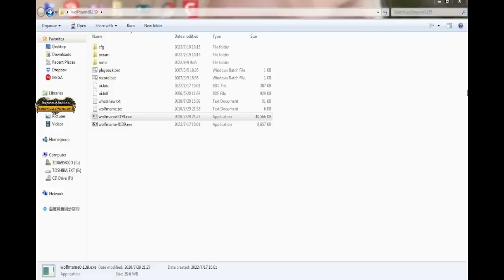Dungeons & Dragons Shadow over Mystara Hardest-Elf No Death Speed Run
No Tas, No Cheats, Done it by Once, 100% True Skills Show
Game Player: Ann Huy Loafer
Emualtor: WolfMame0.139
Game's Version: Asia
Game's Difficulty: Hardest
Challenge Elf's Speed Run under the Hardest's Difficulty.
Game Started at 01:04, Finished at 20:46, so the speed run time for this game is 19 minutes and 42 seconds.